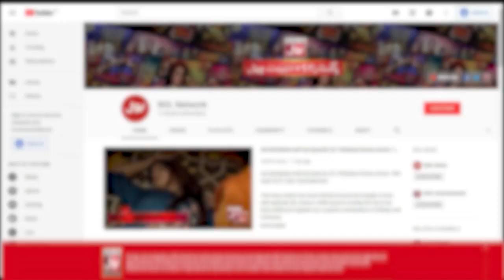Which Is The Tallest Animal In The World? | Akhri Khilari Kon? | Sanam Jung Show |BOL Entertainment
Which Is The Tallest Animal In The World? | Akhri Khilari Kon?